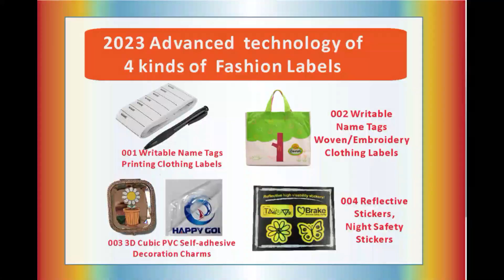004 Reflective Stickers, Night Safety Stickers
2023 Advanced technology of 4 kinds of Fashion Labels

004 Reflective Stickers, Reflective Decoration Charms for Helmet, Bicycle Wheelchairs, Motorbike, Scooter
Night Safety Stickers
• 【Use Longer】：Reflective sticker made of high-quality reflective materials, durable and highly adhesive
• 【Super Reflective and Safety at Night】: You can attached these Night Safety Stickers to wheel chairs, helmet, bike sand even your clothes, They come in very handy if you running or riding after dark，you’ve noticed cars slowing down after they see the reflection ,because these Night Safety Stickers can attract the attention of the driver, make them easier to see,so it is much safer when riding at night and early morning.
• 【Simple to use Anywhere】So Simple and effective, These Reflective Stickers come in different sizes and shapes，when you use them，you will have super bright reflection，suitable for all locations of the hard and flat surfaces，excellent Night Visibility.
• 【Custom Design is welcome only】